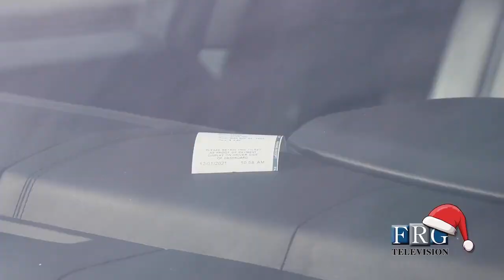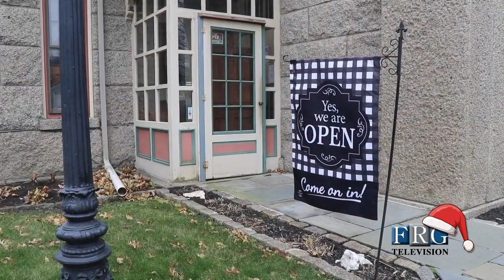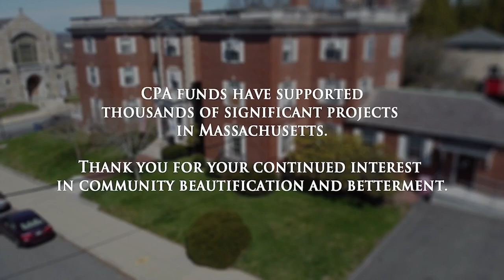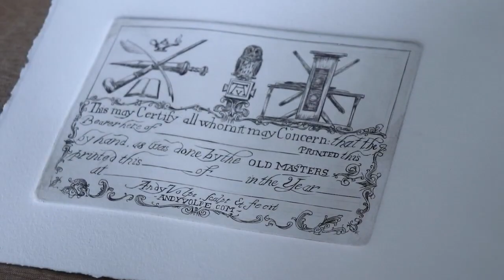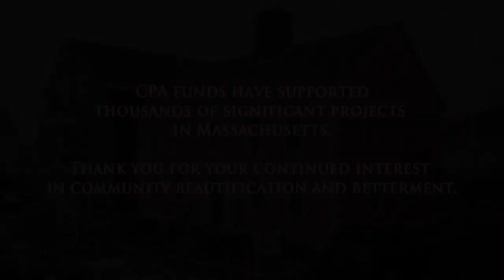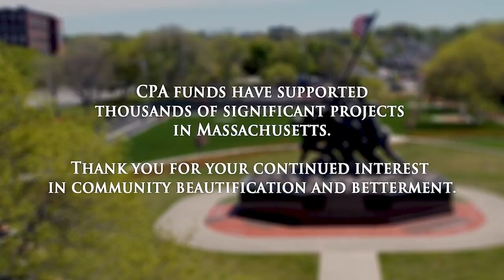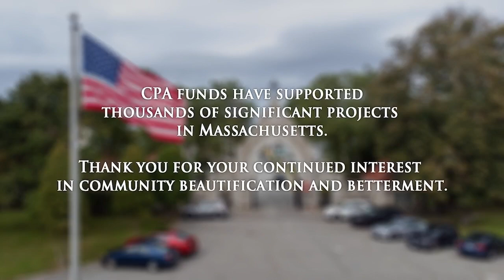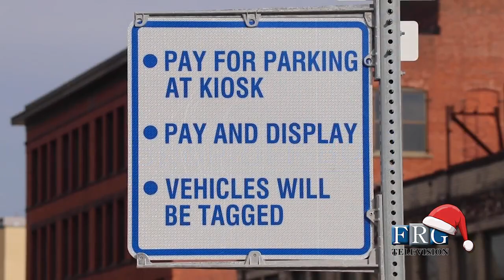12.16.2022 - Boys Basketball - Durfee vs. Bishop Connolly